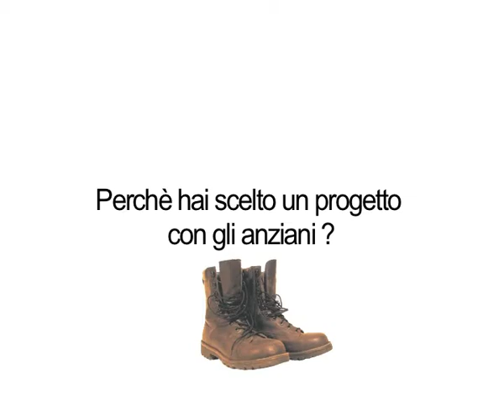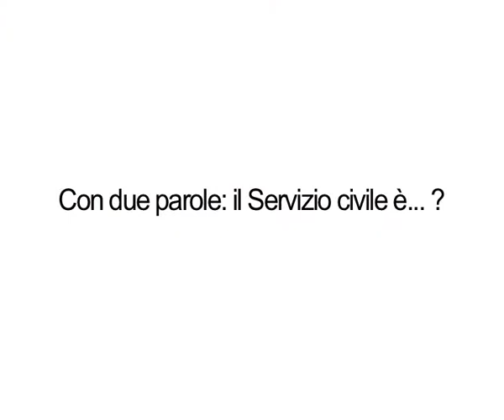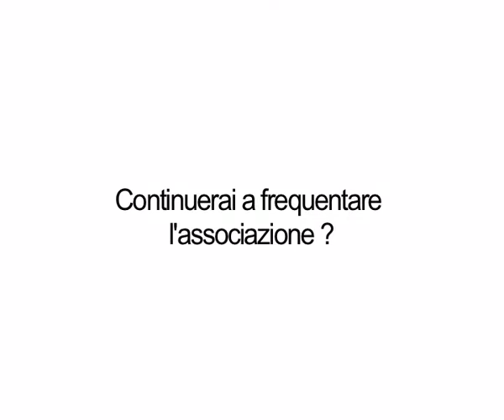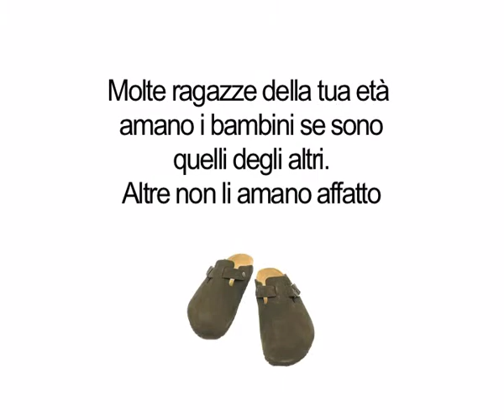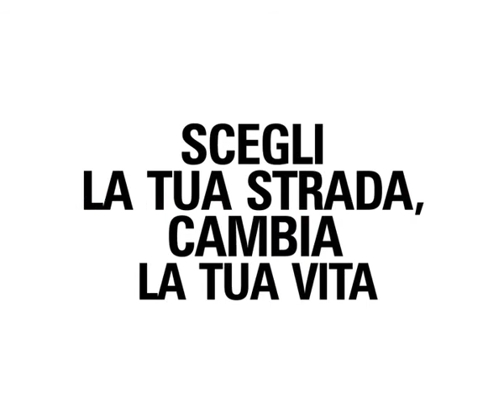Quattro ragazzi si raccontano: l'esperienza del servizio civile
Quattro giovani liguri raccontano la loro esperienza di servizio civile - Servizio civile: scegli la tua strada, cambia la tua vita